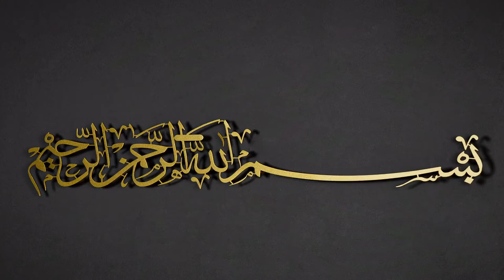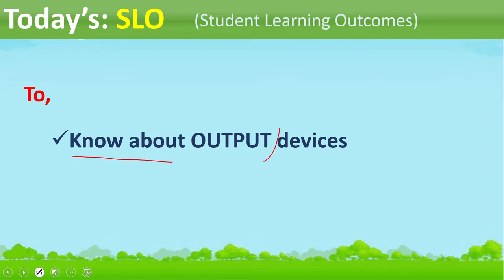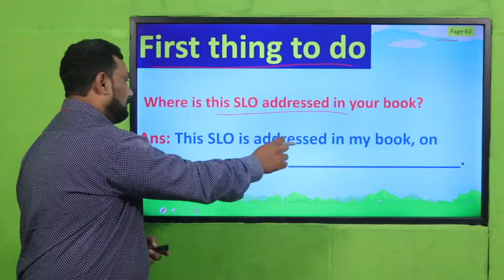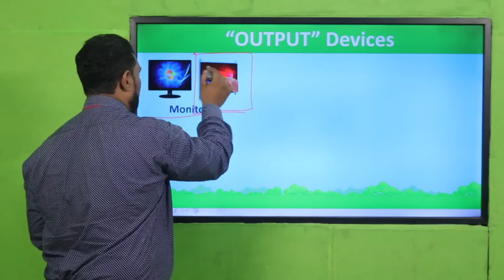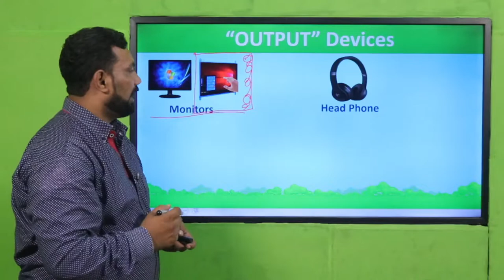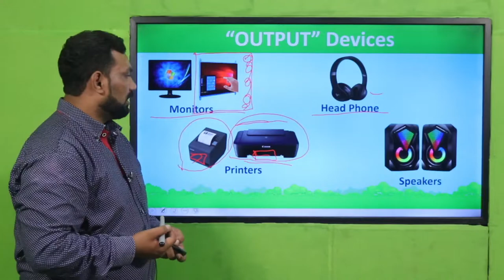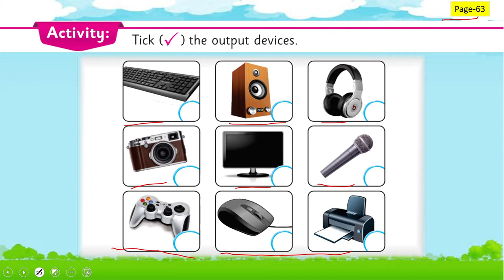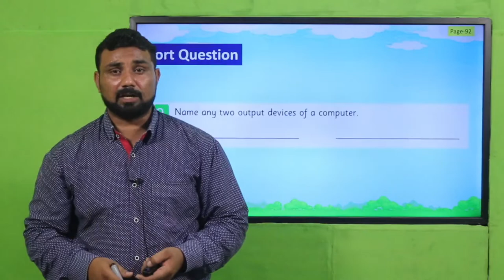Computer Grade 3 Unit 2 SLO 3 || SNC 2020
1. PowerPoint Presentation